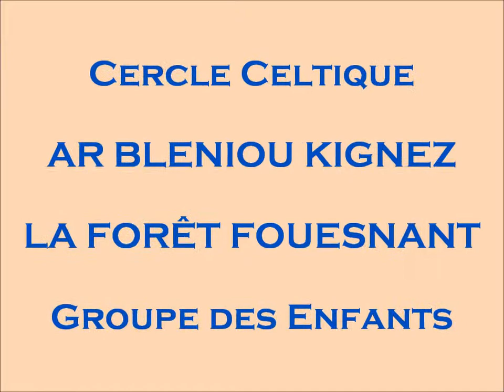AR BLEUNIOU KIGNEZ - groupe Enfants -.wmv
Cercle Celtique " AR BLEUNIOU KIGNEZ " de La Forêt Fouesnant (29).
Groupe des Enfants lors du spectacle donné à l'occasion des 45 ans du cercle, à la salle Le Nautile, le 26 mai 2012.